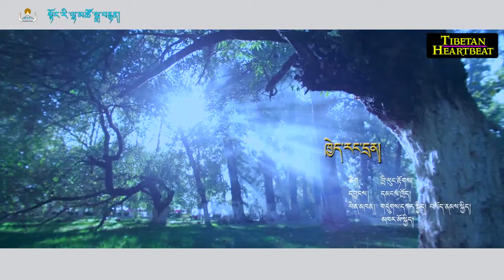⭐️Sonam Kyi (2018) - Kherang Dren